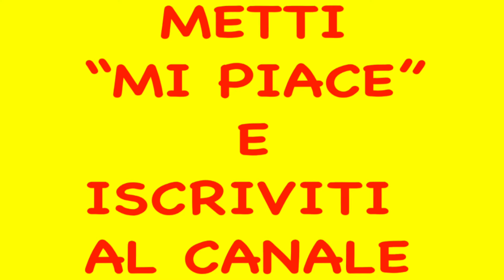CANZONE-I DODICI MESI- speciale anno illustrata-con testo in descrizione-di E.Giacone-C.Ragazzoni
Dad- scuole- bambini- stranieri- attività varie-
tratto da la cicala e la formica (ED.gaia)
diritti all'autore
libera interpretazione grafica con illustrazioni
TESTO
I DODICI MESI

I MESI SONO DODICI
NON SON CENTOTREMILA
GENNAIO E` SEMPRE IL PRIMO
TUTTI GLI ATRI FAN LA FILA.

FEBBRAIO E` UN MESE CORTO
NON C’E` ALTRO MESE UGUALE
E` BUFFO E DIVERTENTE
E CI PORTA IL CARNEVALE.
A MARZO PIANTA I PRATI
SI RIEMPIONO DI FIORI
CHE SPARgONO NEL MONDO
PROFUMI E COLORI.
APRILE UN MESE STRANO
TI PIOVE SULLA TESTA
MA QUANDO TORNA IL SOLE
TUTTI QUANTI FANNO FESTA.
A MAGGIO MOLTI FIORI
SI TRASFORMANO IN FRUTTI.
SONO TALMENTE TANTI
CHE NON PUOI MANGIARLI TUTTI.
A GIUGNO I CONTADINI
HANNO UN SACCO DI LAVORO
RACCOLGON TUTTO IL GRANO
CHE DIPINGE I CAMPI D’ORO.
A LUGLIO IL SOLE E` CALDO
T’INVITA  ANDARE AL MARE
I GIORNI SONO LUNGHI
C’E` TEMPO PER GIOCARE.
AGOSTO PORTA A TUTTI
UN POCO DI VACANZA
LA GENTE SI RIPOSA
POI CANTA RIDE E DANZA.
SETTEMBRE ARRIVA PRESTO
SI RITORNA TUTTI A SCUOLA
TRA NUMERI E PAROLE
SI SORRIDE E IL TEMPO VOLA.
OTTOBRE MILLE FOGLIE
SPARSE IN OGNI DIREZIONE
MA PRIMA LE COLORA
DI MARRONE E DI ARANCIONE.
NOVEMBRE UN MESE GRIGIO
LA NEBBIA COPRE TUTTO
NON SOLO QUEL CHE E` BELLO
MA ANCHE QUEL CHE E` BRUTTO.
DICEMBRE CON LA NEVE
IMBIANCA IL MONDO INTERO
E QUI FINISCE L’ANNO
FINISCE PER DAVVERO.
(ripetere prima strofa)